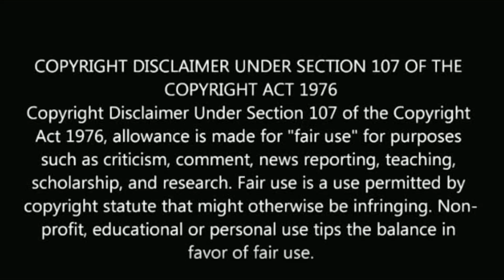சீரியல் நடிக்கும் நிஜ அக்கா தங்கை | real serial actress sisters | srithika | Raksha | neha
Serial actress real sisters.